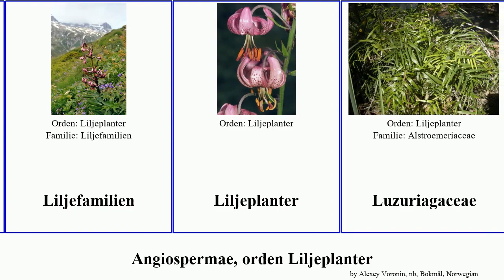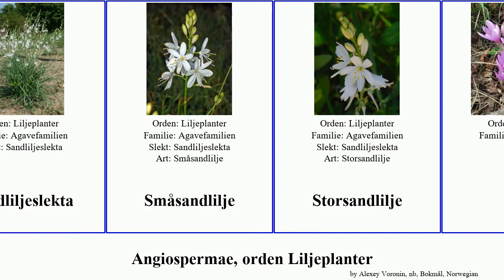Angiospermae, orden Liljeplanter angiosperms Rhipogonaceae Nyserotslekten Firbladfamilien Vital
Angiospermae orden Liljeplanter.
angiosperms of Order Liliales, language: nb.

Agavefamilien
Arachnitis
Bjørnestjerne
Bladlilje
Brannlilje
Firblad
Firbladfamilien
Keiserkrone
Liljefamilien
Liljeplanter
Luzuriagaceae
Nyserotslekten
Rhipogonaceae
Rhipogonaceae
Sandliljeslekta
Småsandlilje
Storsandlilje
tidløs
Tulipanslekta
Villtulipan
Yuccapalme